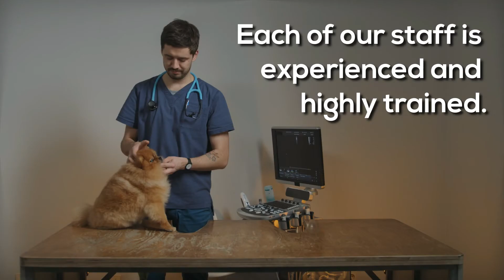Top Notch Vet Chicago IL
When giving the best veterinary care for your pet, you have to choose a veterinary hospital with specific qualities that can provide you with services and care that is the best fit for you and your pet. It is crucial to look for the best-med vet in Chicago to ensure the health and safety of your furry family member. They must treat any condition your pet has and provide you with every detail that you need to know.

Here are some reasons why we are the most preferred and recommended veterinary hospital.
- State-of-the-Art Equipment
- Hygienic
- Full-Range Service
- Professional and Motivated Staff

At Top-Notch Vet Chicago, IL, we understand how much you love and how important your pet is for you. Therefore, we strive for exceptional care and services to help you give your pet a healthy and happy life.